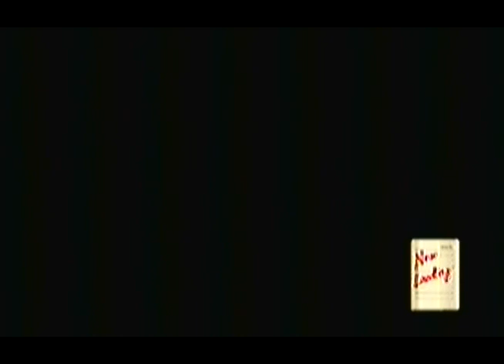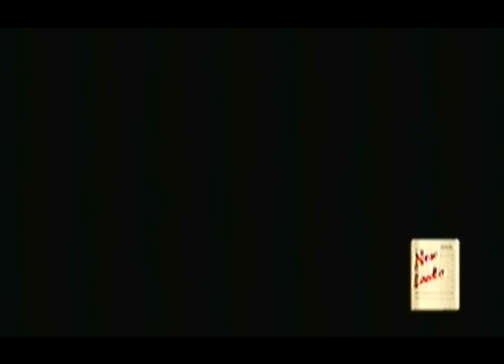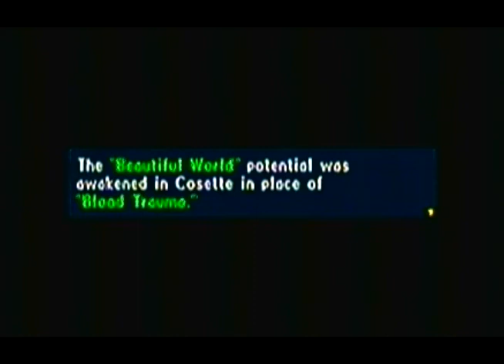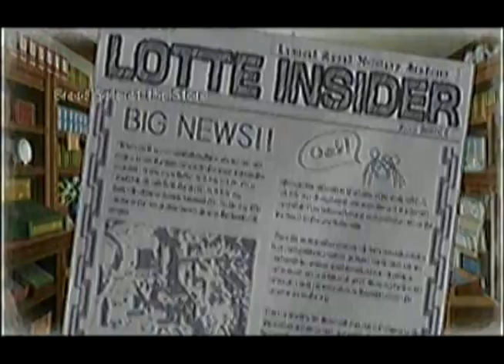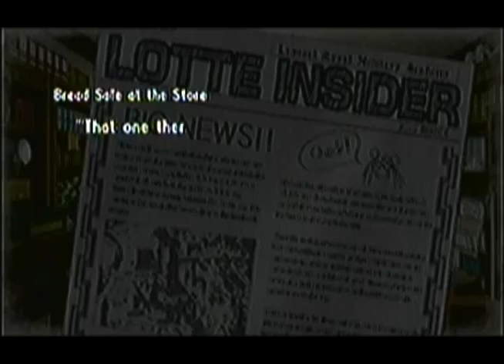Let's Play Valkyria Chronicles II PT64 - "Heed Me Now!" ~ Vs. Baldren, Round 2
Only one video in this batch, and this is it.

In this episode, Cosette becomes a Medic! Medics carry Revival Ragnaid, which revives fallen allies to full HP on the spot, with no need to wait two turns. They're incredibly useful.

Avan has another brooding about Leon moment with Brixy before the game reminds us that Cosette is colorblind. We are then thrust into a mission in the Doerfein Mines. The rebels are planning to blow it up to bury the Darcsen miners inside!

Not on the MANLY BAKERY's watch!

October's story mission pits you against Baldren in the very pretty Doerfein Mines. I -strongly- recommend that you have a Fencer Elite and/or Sniper Elite before coming here, as well as have the Crusher Armor equipped, if you want to have that much less of a problem. Baldren has hidden himself in Area 5 and there's a slew of units after you. Area 5 has Cannon Towers and a Heavy Tank to worry about. Baldren will once again use Recall to revive his infantry, and he'll now make use of a new Order, Emergency Aid, which will fully restore the HP of his units for 3 CP. Navigating through these mines will take some doing.

The Doerfein Mines are huge and areas are littered with ragnacrates to cause damage in great chunks. Just be careful not to get caught. There's a trolley cart system in play that can take one unit to a new area, similarly to Fouzen in VC1.

You are fighting Baldren, so remember to tag all of the infantry you kill to prevent him from using Recall. Baldren is in a place that's heavily armed, so you'll either want to lure him away or match fire with fire. Using the Crusher Armor can help you take a quick shot at a camp leading to Area 5, right from the vehicle's starting area, but keep in mind you'll come out of there with two Cannon Towers aimed at you. There's a trolley you can take that leads to Area 5, right behind a Cannon Tower and a Heavy Tank, so you can sneak in a Mauler or a Commando to help level the field. The Sniper relay trick from before will work like a charm, and if you have a Sniper Elite, you may not even need to do that much! It's wise to have a Fencer Elite distract him or something before shooting him up.

This mission is cleared with an A rank and Cosette gets awesome.

Now onto November!